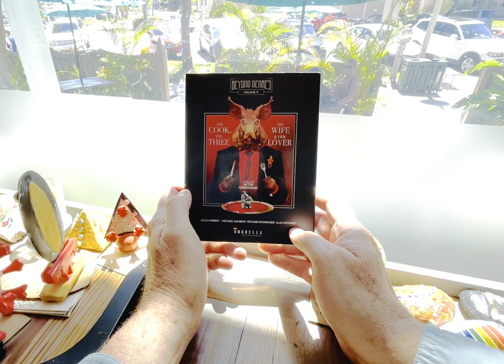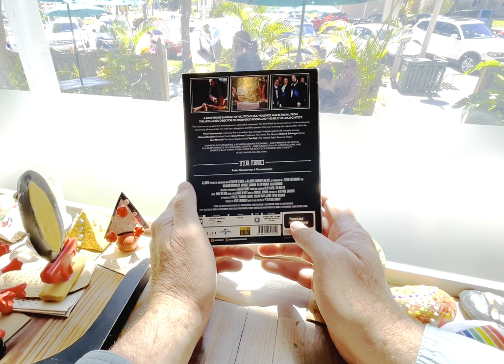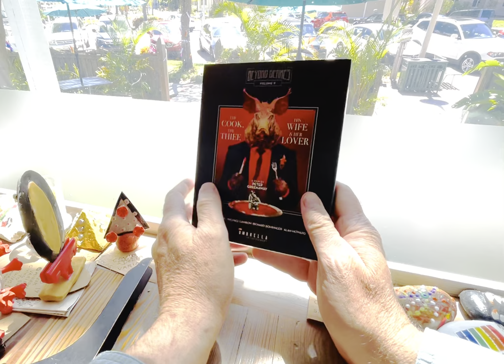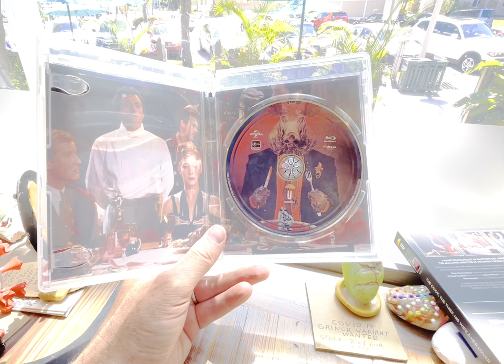The Cook, The Thief, His Wife & Her Lover (1989) - Umbrella Entertainment BluRay Review